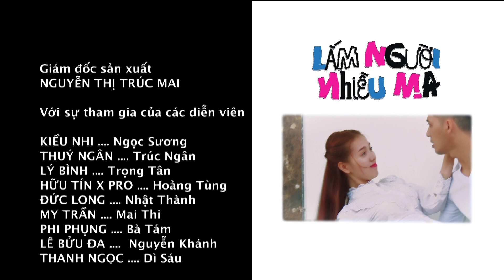Lắm Người Nhiều Ma - Tập 27 FULL | Khu trọ náo loạn vì Con ma mê nhạc Dance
Chuyện phim Lắm Người Nhiều Ma kể về cuộc sống đời thường của những người xa lạ từ khắp nơi về Sài Gòn mưu sinh. Họ phải sống trong môi trường tập thể là căn nhà lầu cho thuê có 4 phòng.

Họ phải sử dụng chung bếp, toilet và chỗ đậu xe dẫn đến nhiều mâu thuẫn. Người chiếm dụng bếp không cho ai nấu, người thì hồn nhiên sử dụng xà bông của người khác, người bề bộn luôn bị người kĩ tính cằn nhằn… Mỗi người một tính nết và lối sống khác nhau khiến căn nhà trọ luôn xảy ra tranh cãi. Họ còn tính toán để đoạt được lợi ích về mình.